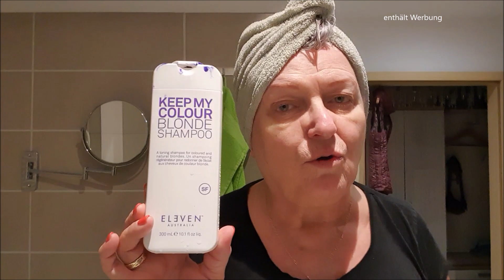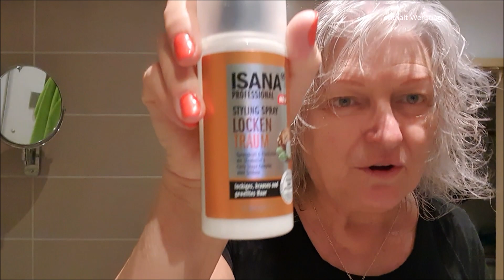Meine Locken - Haarpflege I einfach & schnell I passende Produkte I günstig & gut I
es sind eure Wünsche , die ich in diesem Video zeige.
Eine einfache und schnelle Methode um kurze, halblange oder lange Haare in  Locken strahlen zu lassen!!
Geht nicht bei ganz aalglatten Haaren!

Die Produkte sind gut bis günstig , außer vielleicht das Schampon / Spülung!
Da man davon aber sehr wenig braucht, hält es umso länger!

Ein Haarsieb verwende ich, welches ich für einen Euro bei Teidi kaufe!

PRODUKTE:
ELEVEN Australia, Keep my Colour ( gibt es für viele Haarfarben), toning shampoo
ELEVEN Australia, Keep my Colour Treatment,

got2b
Lockenmittel, Locken Mousse für definierte Locken

got2b
got Curlz, refreshing Curl Cream

ISANA:
styling Spray, Locken Traum, sprungkraft & Elastizität

Ich benutze dann noch ein Haarspray nach Wahl

Ich hoffe, auch dieses Video kommt wieder gut in der Erklärung rüber?!
Wer es auch so macht, und was ihr so für Erfahrungen habt, teilt es mir gerne über die Kommentare mit!

Ich wünsche euch viel Spaß beim Zuschauen, und freue mich über jeden Daumen der nach oben zeigt.
Eure
Farbenfroh60plus

meine Kamera: Samsung Galaxy Note10+
meine Deko: Teidi
meine Outfits: OTTO Versand, bonprix, Modehaus Auzinger / Österreich